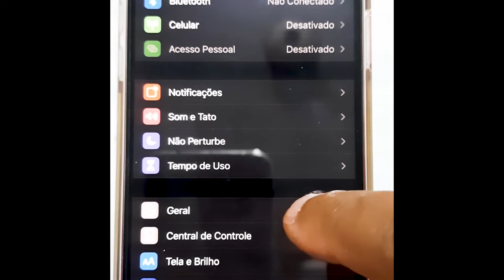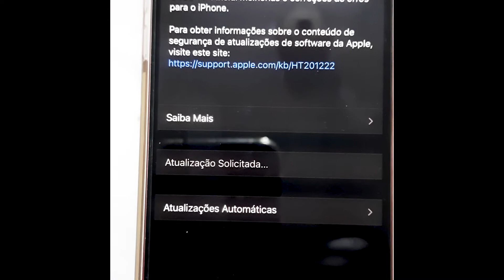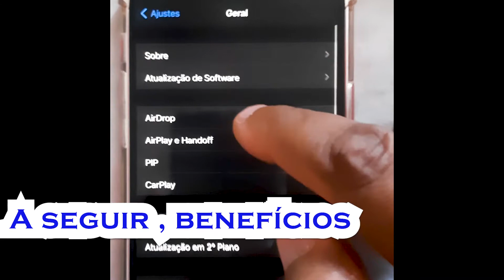A APPLE LIBEROU O IOS 14 4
A APPLE LIBEROU O IOS 14.4, uma nova oportunidade que os ususários ganham em ter um sistema atualizado e segurança. Vamos ver quais foram as melhorias. Pois tever melhoria em ler o QR code, teve melhoria em reconhecer peças instaladas de maneira irregular. Enfim, veja o vídeo saiba como instalar o novo sistema
Esse canal é voltado a tecnologia, fotos e vídeos. Com o objetivo de ajudar as pessaoas a fazerem a escolha correta.   Aqui sempre falo de celulares da samsung, xiaomi, apple, lg, nokia. Enfim, falamos muitos sobre celulares, tantos os antigos quanto os mais novos.